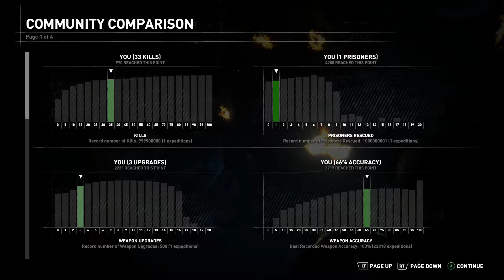Rise of the Tomb Raider - Cold Darkness Awakened Full DLC Walkthrough PC (NO COMMENTARY)